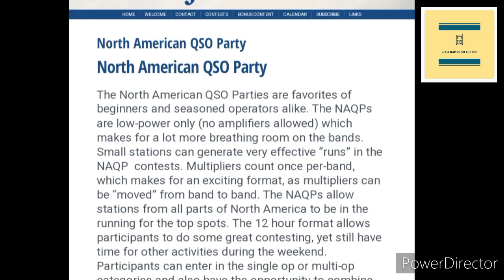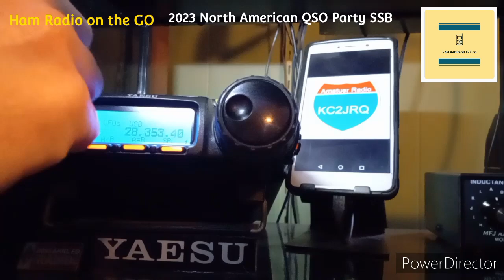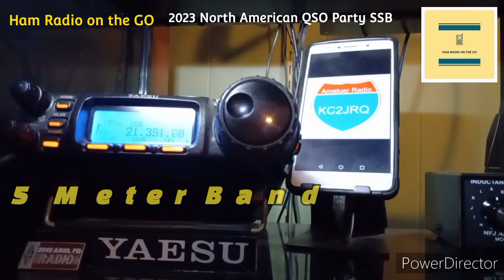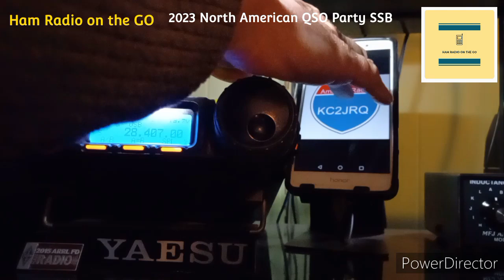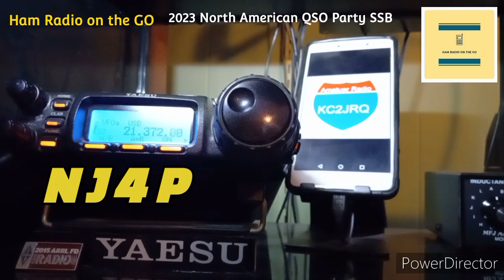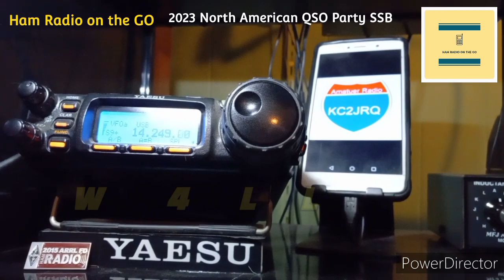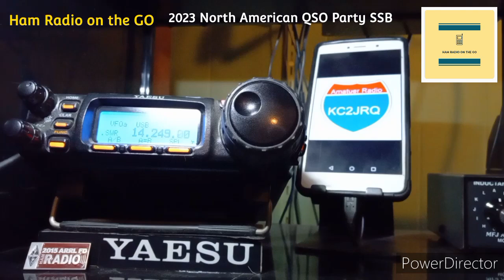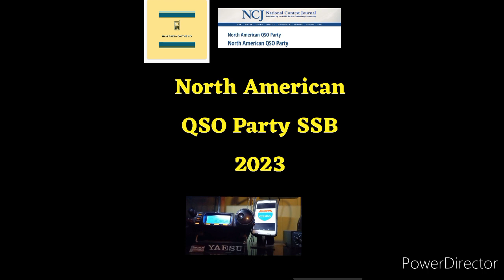2023 North American QSO Party SSB Yaesu FT-857D. Radio Sport and HF Contesting. NAQP SSB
Today the WX report is cold and blustery so that means it's a perfect time to park it in front of the Yaesu FT-857D and participate in the North American QSO Party SSB for 2023.

Many questions will hopefully be answered in this contest, first and foremost how does an SFI of over 200 effect propagation on a contest weekend?

Contests are a great way to fill the logs and train the operator on passing traffic in a simulated "stressful" situation like a pile up so as hams we can employ those skills and equipment in real life emergencies.

So let's check out the HF bands and hopefully make some interesting contacts.